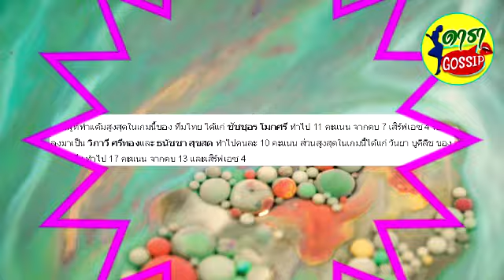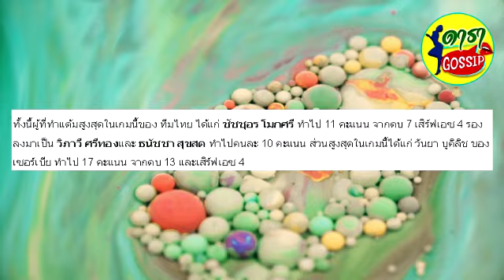เปิดผู้เล่นทำแต้มสูงสุด วอลเลย์บอลหญิงไทย พบ เซอร์เบีย ศึกเนชันส์ลีก 2024